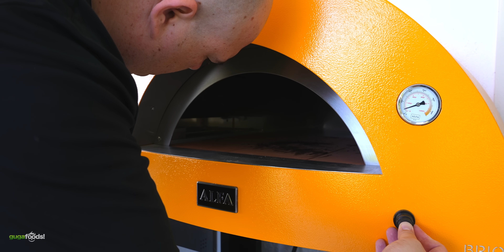They said my Steaks SUCKS, So I said winner takes ALL!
Today I got a change to win WAGYU Steaks for LIFE! All because my meat dealer and the meat mafia challenge me on a meat battle. This is the most intense meat competition of my life! I hope I win.

* Guga MERCH *
* MAIL TIME Want to send something?
13876 SW 56th Street (№128)

* Awesome meat by Grand Western Steaks

* The link below has EVERYTHING I USE *

* VIDEO EQUIPMENT *
Main Camera
2nd Camera
Slow Motion Camera